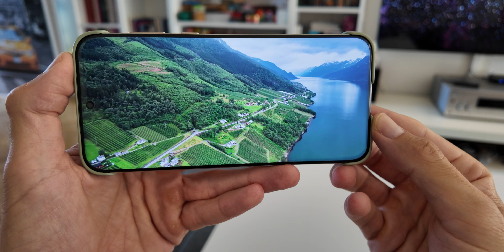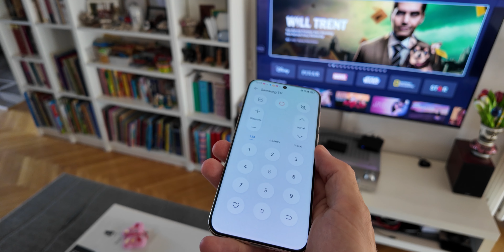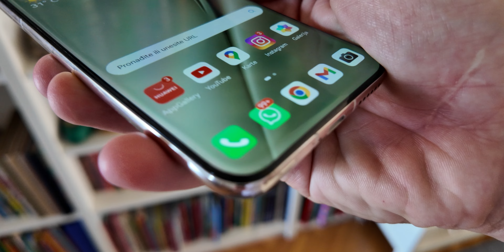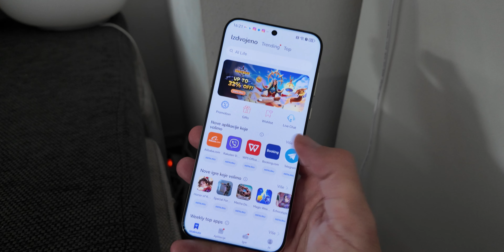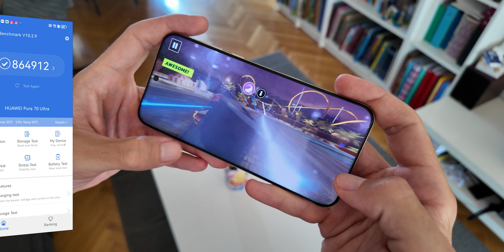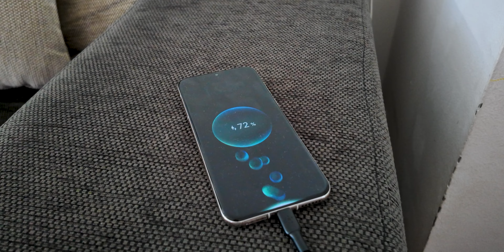Huawei Pura 70 Ultra - NOVI POČETAK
Huawei Pura 70 serija se nastavlja na legendarnu seriju P i opet donosi vrhunske kamere ali ne samo to. Konačno rade praktički sve Google aplikacije, dizajn je opet jedinstven, a prodajno pakiranje onakvo kakvo treba biti.
Označava li ovaj Huawei Pura 70 Ultra neki novi početak, novu eru Huawei telefona?